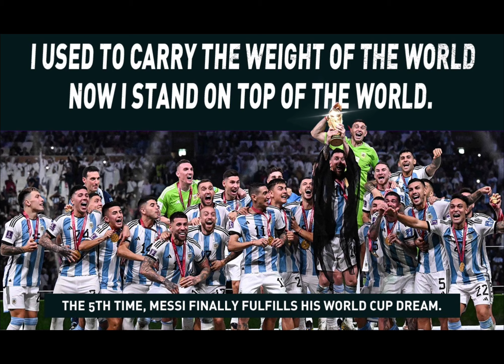കോടാനുകോടി വർഷങ്ങൾ ആയി ഭൂമി ഉണ്ടായിട്ട്.അയ്യാൾ കളിക്കുന്ന സമയത്തു തന്നെ നമുക്ക് ജനിക്കാൻ സാധിച്ചല്ലോ